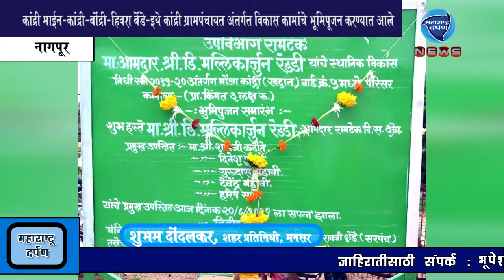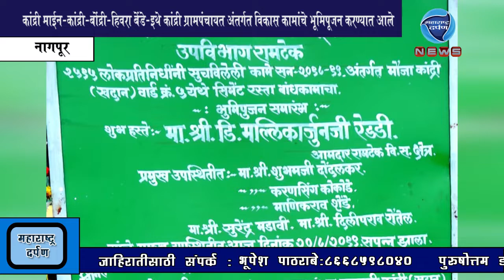नागपूर : कांद्री ग्रामपंचायत अंतर्गत विकास कामांचे भूमिपूजन संपन्न :महाराष्ट्र दर्पण : २०/८/२०१९